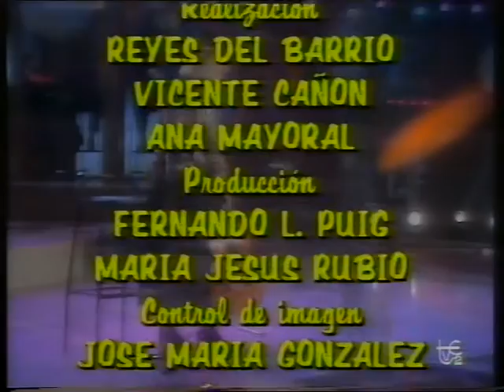Mari Trini - La media vuelta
Actuación en el programa "El salero", 1990. Dirección de orquesta : Eduardo Leyva